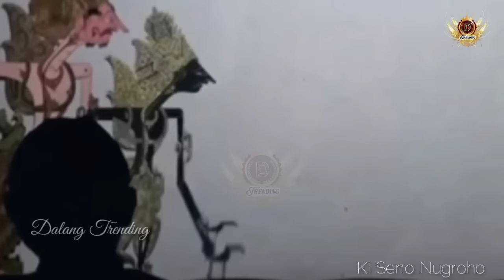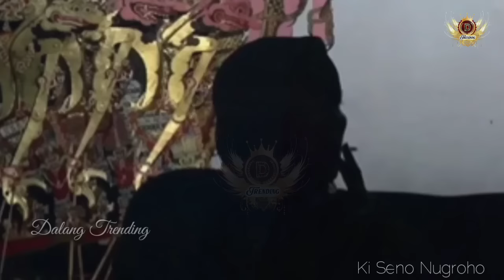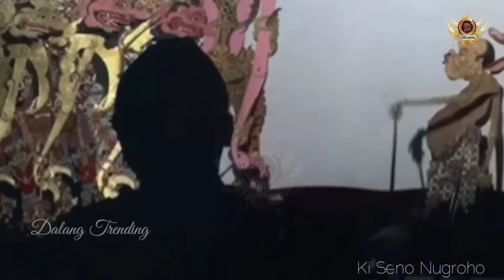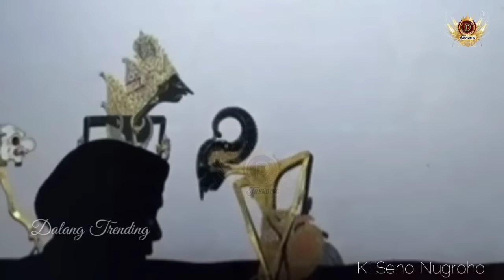Wayang Kulit Ki Seno Nugroho Full Gegeran Dendam Satria Muda